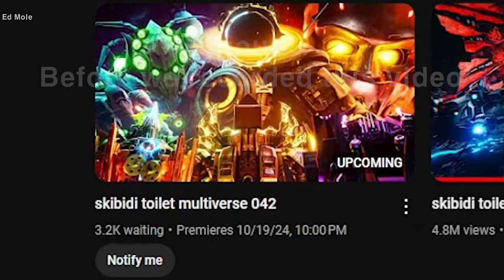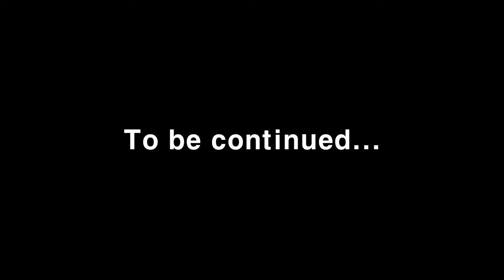Dragon Drillman's Awakening! And Titan Clockman's Return! | Reacting to Skibidi Toilet Multiverse 39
Hello Everyone Ed Mole here, in this video ASSEMBLE TV and I reacted to Skibidi Toilet Multiverse 39 Full Episode! We hope you enjoy our reaction as much as we did reacting to this Episode!
And I'll leave a Link down below so you guys can check out the original series and I hope you guys have a Great Day!~ Thanks For Watching and we'll see you guys next time Bye!~

(Also Check out the Original Series)